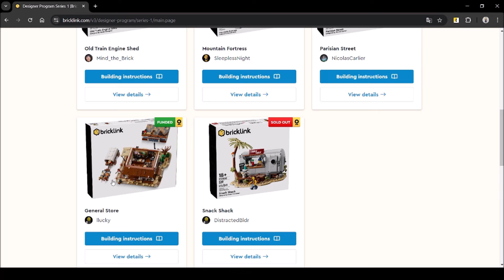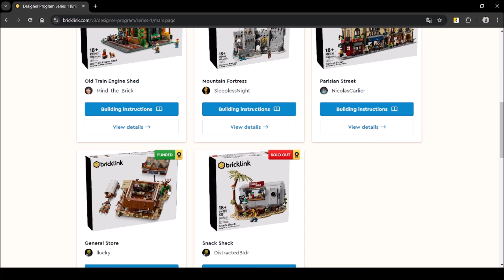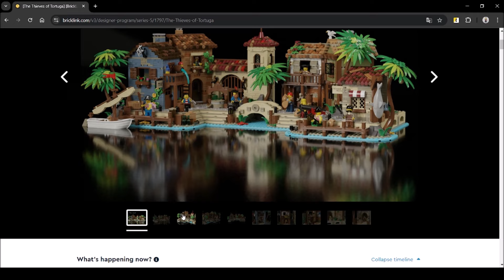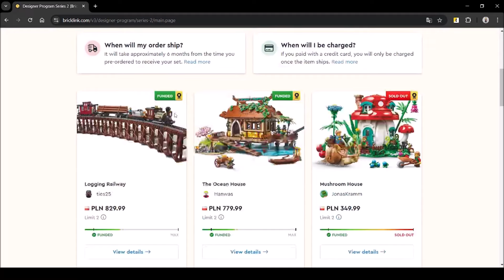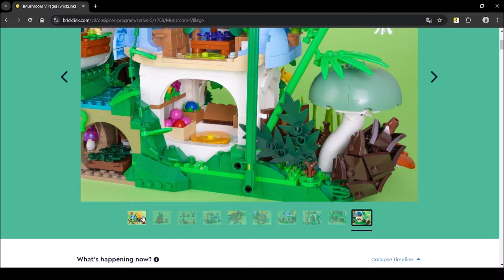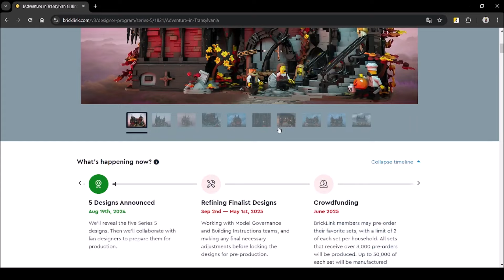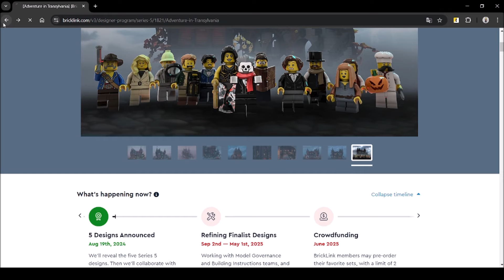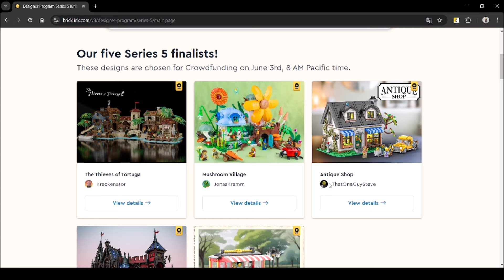Zestawy z 5 edycji Bricklink Designer Program ujawnione! / Omówienie zestawów LEGO BDP5 / BricKowski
Wczoraj ujawnione zostały zestawy z 5 edycji Bricklink Designer Program. Oddałem głos na 3 z 5 zestawów, a musicie wiedzieć, że głosuję na te modele, które chciałbym rzeczywiście kupić gdyby zostały wybrane. Wypadałoby zatem omówić tę edycję, ponieważ czerwiec przyszłego roku zapowiada się u mnie naprawdę tłusto. Zapraszam do oglądania! :D

Zachęcam do pozostawienia subskrypcji i komentarza jeśli film Ci się spodobał oraz chcesz, aby kanał rozwijał się szybciej :P